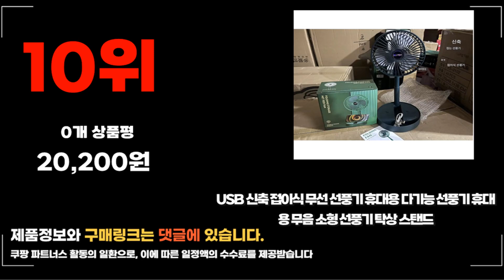2023년 무선선풍기 추천 판매순위 TOP10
❤️❤️❤️ 요즘 인기있는 무선선풍기 구매 가격 평점 리뷰 정리해 봤어요! ❤️❤️❤️
[00:06]
10위. USB 신축 접이식 무선 선풍기 휴대용 다기능 [20,200원]

[00:11]
9위. 한경희생활과학 BLDC모터 무선 선풍기 HEDF-W9200(다크그레이) [71,200원]

[00:17]
8위. 신일 프리미엄 BLDC 초미풍 무소음 무선 선풍기 [96,990원]

[00:22]
7위. 에어레스트 아기선풍기 베이비 팬 ARBF01 화이트 [38,360원]

[00:28]
6위. 샤오미 스마트 스탠딩 선풍기 2 BPLDS02DM [63,820원]

[00:33]
5위. PYHO 무선선풍기 폴딩 무선 접이식 선풍기 폴딩써클펜 [16,820원]

[00:39]
4위. 오엘라 다용도 캠핑용 선풍기 블루그레이 ON-FN02BPBL [9,900원]

[00:44]
3위. PYHO 무선선풍기 폴딩 무선 접이식 선풍기 폴딩써클펜 [16,820원]

[00:50]
2위. 이노크아든 입체회전 무선 선풍기 30.4cm IA-WD151 [74,970원]

[00:55]
1위. 미로 loT 무선 선풍기 쾌적 MF03A 화이트 [107,730원]